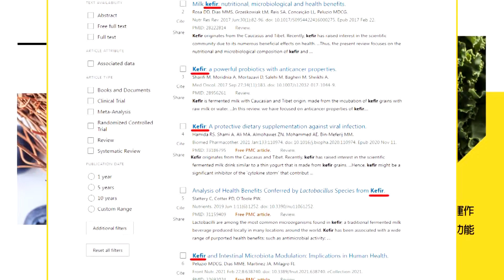兩會修"反分裂法"遏制內外?陸將壓迫賴"美要台"乖一點?| cti talk網路論壇 @中天電視CtiTv@ctitalk網路論壇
主講人：政大外交學系教授 黃奎博